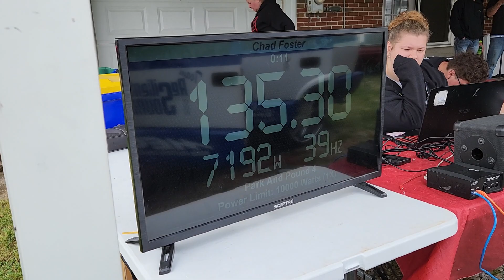Park and pound destruction BOOM BABY 💜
Meca show at the phat farm Russellville Kentucky BOOM BABY